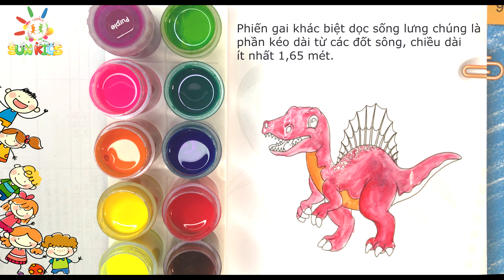Tô màu Khủng long gai - Coloring Spinosaurus || Chơi mà học cùng Sun Kids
Chào các em, hôm nay Sun Kids sẽ hướng dẫn các em tô màu khủng long gai, và chúng ta sẽ cùng tìm hiểu thêm vài điều thú vị về loài khủng long đặc biệt này nhé.
Hãy chuẩn bị giấy và bút màu chúng ta cùng bắt đầu nào!.